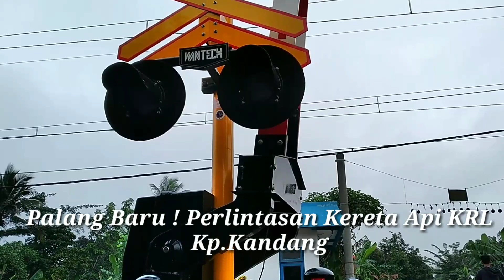Palang Pintu BARU Perlintasan Kereta Api KRL Kampung Kandang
Telah terpasang palang pintu kereta api KRL baru Perlintasan kereta api KRL kampung kandang, Jatake Tangerang.
Petak commuter Line Parung panjang _ Ci cayur.
Lokasi jln : Kp.kandang,Jatake, Pangadegan Tangerang Banten.
Model Palang wantech
Lampu Flasher kedip bergantian/seirama.

Video sebelumnya..

Jalur rell : Rangkasbitung _ Tanah Abang.

Terimakasih..!!!